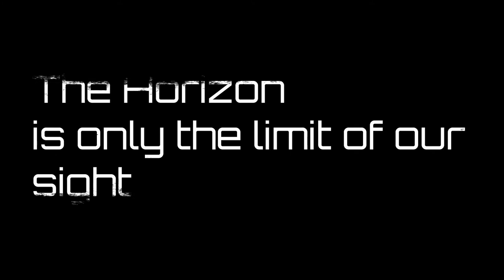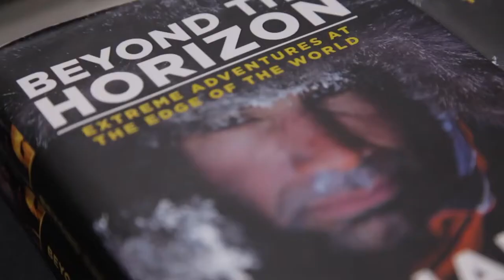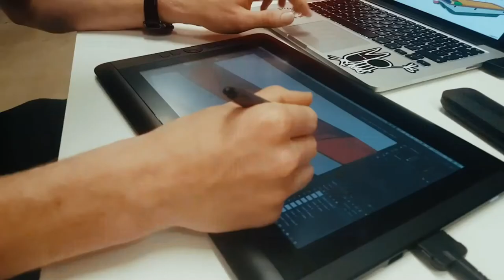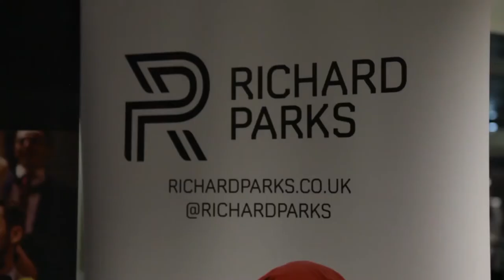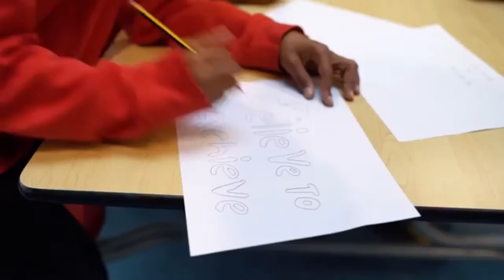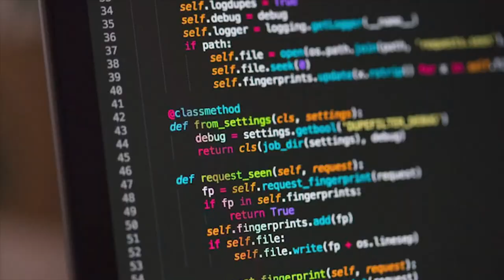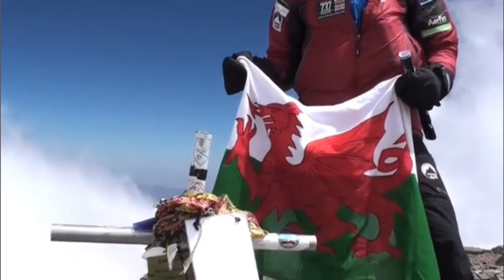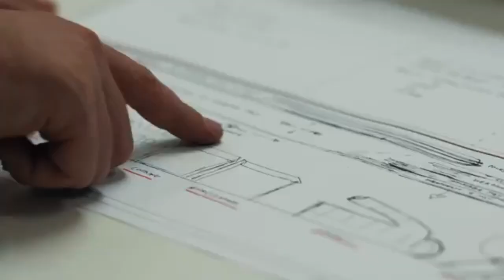Richard Parks Future Stars Special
Richard David Parks is a former Wales international rugby union player turned extreme endurance athlete and television presenter. In rugby, he represented Newport RFC, Pontypridd RFC, Celtic Warriors, Leeds Tykes, Perpignan and Newport Gwent Dragons over a professional career which spanned 13 years, until Injury forced to leave and retire playing Rugby in May 2009.

Following his retirement from rugby, Parks embarked on a challenge to climb the highest mountain on each of the world's 7 continents and complete the Three Poles Challenge within 7 months. On 12 July 2011 he completed his challenge, finishing more than two weeks ahead of his self-imposed 7-month deadline. He completed his 737 Challenge in a record-setting 06 Months, 11 Days, 07 Hours and 53 Minutes, this challenge helped raise hundreds of thousands of pounds in aid of Marie Curie Cancer Care whilst creating an advertising value worth £3 million to the cancer charity.

In December 2012, he attempted to ski solo and unsupported to the South Pole from Hercules Inlet on the Antarctic coast. During his trek, he received an extra food resupply, and in January he had to abandon the attempt as he could not reach the South Pole in time for the last plane back to South America. He subsequently returned to Antarctica at the end of 2013, and on 4 January 2014 he completed an unsupported and unassisted journey to the South Pole, covering 1,150 km (715 miles) in 29 days, 19 hours and 24 minutes, the fastest solo time for a Briton, to cross Antarctica. In 2020 he teamed up with Cardiff Met University and crossed Antarctica solo again, beating his record further.

In this series, we interview and document sports up and coming stars to discover what motivates them, how they got into the sport as well as their future aims and goals.
Resources
Ranulf Fines: Mad Bad and Dangerous to Know

Richard Parks: Beyond the Horizon  Extreme adventurers at the Edge of the World